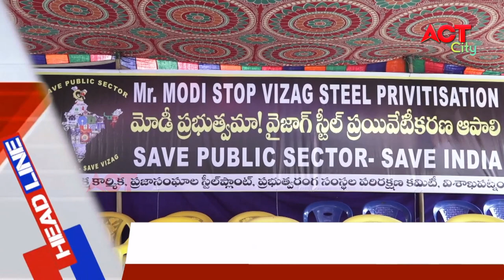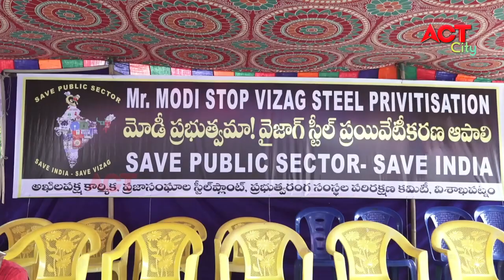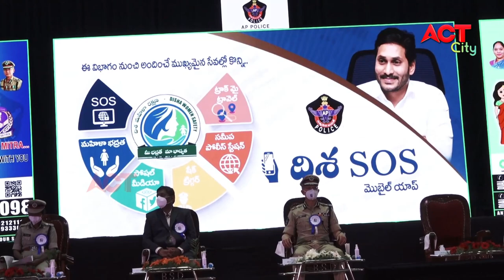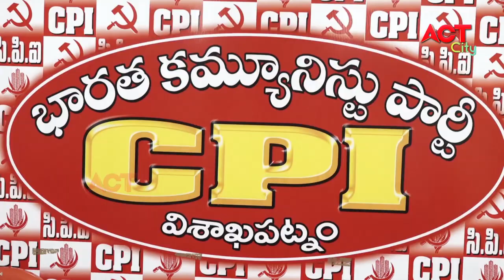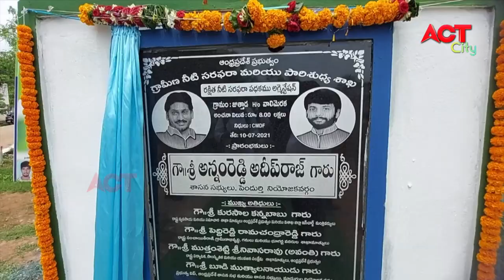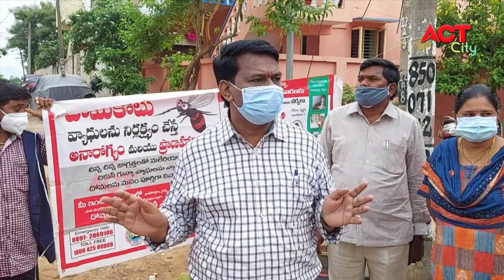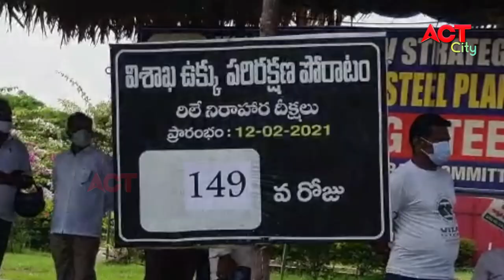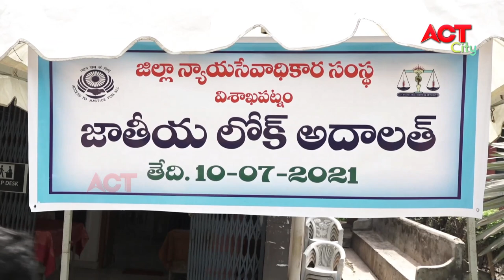EVENING ACT CITY VIZAG NEWS 10-07-2021